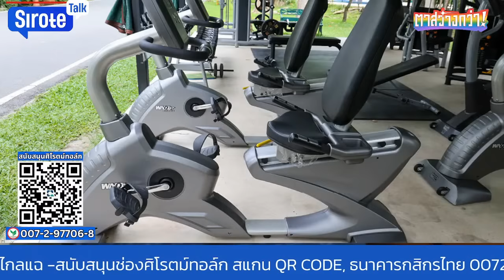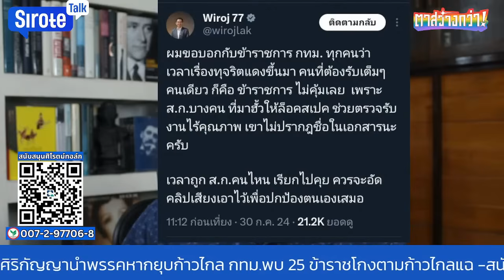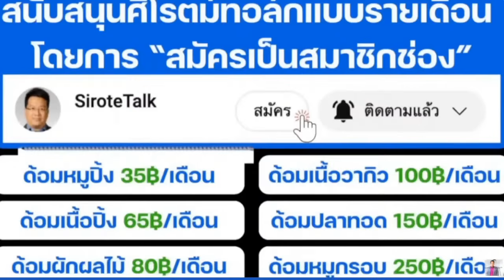เพื่อไทยพิลึกขวางก้าวไกลปราบโกง พิรุธค้านตั้ง 2 คนนอกตรวจงบกทม.9 หมื่นล้าน ทั้งที่ชัชชาติยังเห็นด้วย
ก้าวไกลปราบโกง กทม.เพื่อไทยทำไมขวาง  งบ 9 หมื่นล้านยิ่งมุบมิบยิ่งพิรุธ